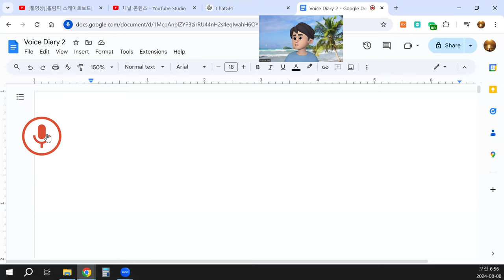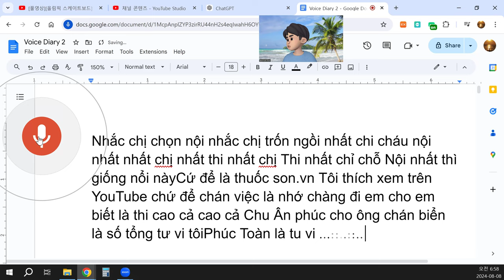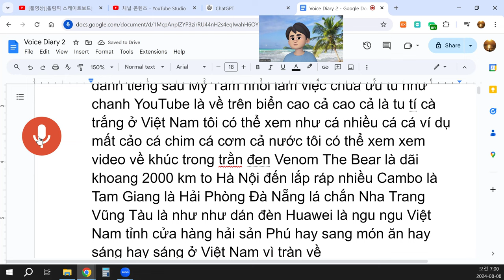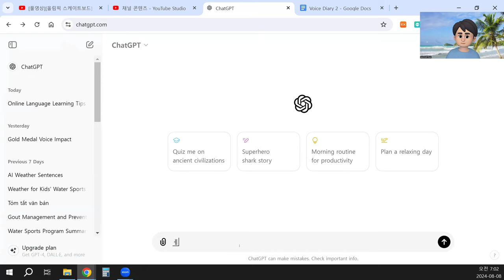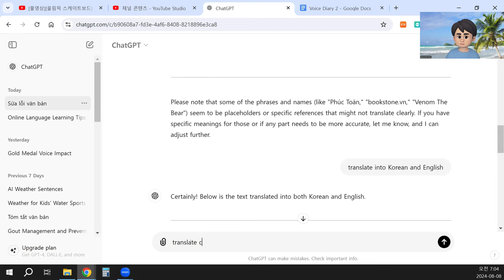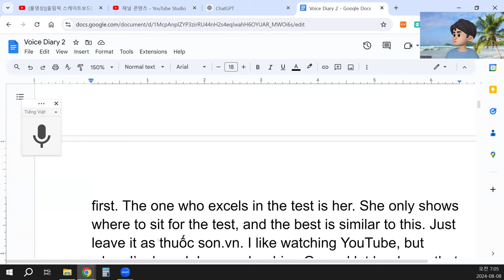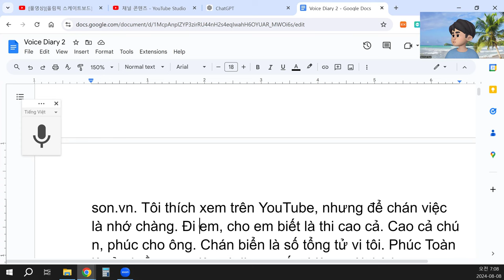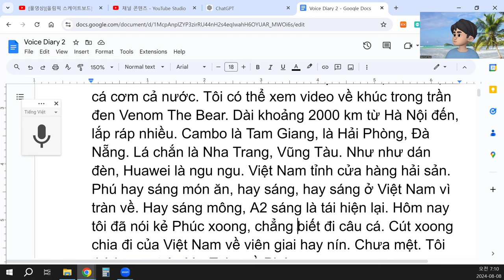Tôi thích xem trên YouTube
Cleaned-up Version: Nhắc chị chọn nội, nhắc chị trốn ngồi. Nhất chị, cháu nội, nhất nhất. Chị nhất thi, nhất chị. Thi nhất chỉ chỗ nội, nhất thì giống nổi này. Cứ để là thuốc son.vn. Tôi thích xem trên YouTube, nhưng để chán việc là nhớ chàng. Đi em, cho em biết là thi cao cả. Cao cả chú n, phúc cho ông. Chán biển là số tổng tử vi tôi. Phúc Toàn là tử vi. Ồ, vn.vn là vui đi cao cấp. Vâng, tôi thích xem tranh trên YouTube. Bookstone.vn là danh tiếng sau Mỹ Tâm. Nhỏ nhắn làm việc chùa, ưu tú như chanh. YouTube là về trên biển, cao cả. Cao cả là tu tí cà trắng ở Việt Nam. Tôi có thể xem như cá nhiều cá. Ví dụ: mất cá, cá chim, cá cơm cả nước. Tôi có thể xem video về khúc trong trần đen Venom The Bear. Dài khoảng 2000 km từ Hà Nội đến, lắp ráp nhiều. Cambo là Tam Giang, là Hải Phòng, Đà Nẵng. Lá chắn là Nha Trang, Vũng Tàu. Như như dán đèn, Huawei là ngu ngu. Việt Nam tỉnh cửa hàng hải sản. Phú hay sáng món ăn, hay sáng, hay sáng ở Việt Nam vì tràn về. Hay sáng mông, A2 sáng là tái hiện lại. Hôm nay tôi đã nói kẻ Phúc xoong, chẳng biết đi câu cá. Cút xoong chia đi của Việt Nam về viên giai hay nín. Chưa mệt. Tôi thích xem trên YouTube về Phúc xo.

Please note that some of the phrases and names (like "Phúc Toàn," "bookstone.vn," "Venom The Bear") seem to be placeholders or specific references that might not translate clearly. If you have specific meanings for those or if any part needs to be more accurate, let me know, and I can adjust further.
4o

Korean Translation:
Cleaned-up Version: 내부를 선택하라고 언니에게 말하고, 앉는 것을 피하라고 언니에게 말해요. 언니, 조카, 첫째. 시험에서 최고인 언니. 시험에서 자리를 알려주는 언니, 최고는 이것과 비슷해요. 그냥 thuốc son.vn으로 둬요. 저는 유튜브 보는 걸 좋아해요. 그런데 지루할 때 그 사람을 기억해요. 가서 시험에서 최고라고 알려줘요. 최고, 부디 그분에게 행운이 있기를. 바다에서 실망한 것은 제 전체 운세입니다. Phúc Toàn은 운세입니다. 아, vn.vn은 고급스럽게 즐길 수 있습니다. 네, 저는 유튜브에서 그림 보는 걸 좋아해요. Bookstone.vn은 Mỹ Tâm 다음으로 유명합니다. 절에서 일하는 것처럼 우수합니다. 유튜브는 바다 위에 있고, 고귀합니다. 고귀함은 베트남에서 흰 커피와 같습니다. 저는 물고기를 많이 볼 수 있습니다. 예를 들어, 잃어버린 물고기, 흰동가리, 전어 등. 저는 Venom The Bear의 어두운 장면에 관한 영상을 볼 수 있습니다. 하노이에서 약 2000km 길이입니다. 조립은 많이 있습니다. Cambo는 Tam Giang, Hải Phòng, Đà Nẵng입니다. 방패는 Nha Trang, Vũng Tàu입니다. Huawei는 어리석은 사람처럼 등불을 붙입니다. 베트남의 해산물 가게, Phú에서 음식을 먹거나 밝은 베트남 요리를 경험할 수 있습니다. 아침이 되면 베트남으로 다시 돌아갑니다. 오늘 저는 Phúc xoong에 대해 이야기했습니다. 낚시하러 갈지 모르겠어요. cút xoong을 나누거나 베트남의 giai와 함께 nín을 갑니다. 아직 피곤하지 않아요. 저는 유튜브에서 Phúc xo에 대해 보는 걸 좋아합니다.

English Translation:
Cleaned-up Version: Remind her to choose the inner part, and remind her to avoid sitting. First, her niece, first, first. The one who excels in the test is her. She only shows where to sit for the test, and the best is similar to this. Just leave it as thuốc son.vn. I like watching YouTube, but when I’m bored, I remember him. Go and let her know that she excels in the test. The highest, good luck to him. Disappointment at the sea is my entire horoscope. Phúc Toàn is my horoscope. Oh, vn.vn is luxurious entertainment. Yes, I like watching paintings on YouTube. Bookstone.vn is famous after Mỹ Tâm. Small and excellent work at the temple, like lemon. YouTube is on the sea and is very noble. Nobility is like white coffee in Vietnam. I can see many fish. For example, lost fish, white fish, anchovies, and more. I can watch videos about dark scenes in Venom The Bear. It’s about 2000 km long from Hanoi. There’s a lot of assembly. Cambo is Tam Giang, Hải Phòng, Đà Nẵng. The shield is Nha Trang, Vũng Tàu. Huawei sticks lanterns foolishly. Seafood shops in Vietnam, Phú, or experience bright Vietnamese cuisine. When morning comes, I’ll return to Vietnam again. Today I talked about Phúc xoong. Not sure if I’ll go fishing. Dividing cút xoong or going with Vietnam’s giai to nín. Not tired yet. I like watching YouTube about Phúc xo.